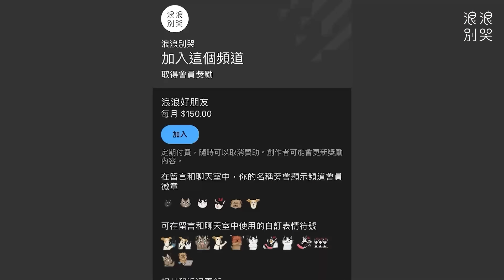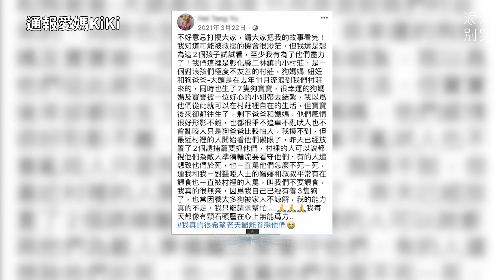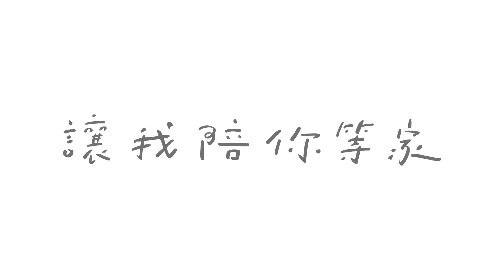「他不是你想像中的那種兇殘黑狗」 放下偏見，給悲慘命運的大頭說自己故事的機會｜等一個家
大頭來了兩個月了
但一個申請都沒有

有人說：
「他太大了，我家空間不夠」

也有人說：
「他看起來太兇，小孩會怕」

還有人說：
「他那麼大隻一定伙食費要很多！」

好多好多
都是只看外表而來的偏見...

可以給大頭一點時間
聽聽他的故事嗎？